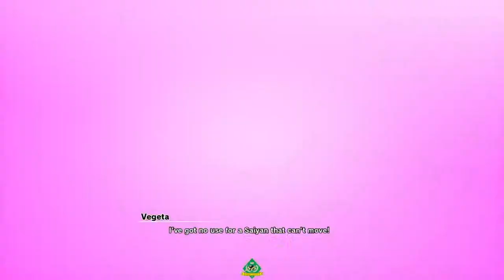Goku Defeats Nappa and Vegeta | Great Ape Vegeta | Full Fight | 1080p 60FPS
*|Video Description
Goku Takes On and Defeats Nappa and Vegeta During The Saiyan Saga!
More On Screen Cam and Voice-Over Gameplay Coming Soon, Currently Upgrading Equipment!

*|My Gaming/Work Equipment|
Gaming Setup
Work Setup
PS4 Setup
Nintendo Switch Setup
PS Vita Setup

-|Game Credits|-
DBZ Kakarot 2020 by Bandai Namco.

-|Music Credits|-
🎵 Track Info:
Title: Broke by Soyb
Although A Lot Of The Games I Play On This Channel Could Be Played/Enjoyed By Kids, The Content I Make Is DEFINITELY NOT FOR KIDS Nor Do Intend To Persuade or Allow (When Possible) Kids To View My Content, Commentary and Games Played With Other People Will Include Mature Themes and Language.